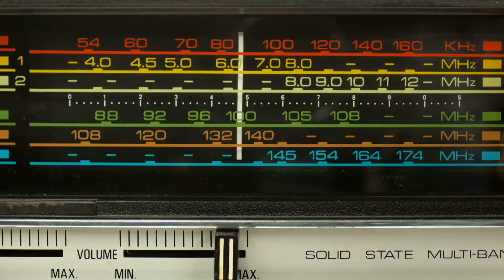Philip Cottrell Spain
phil cottrell spain, cottrell spain, philip cottrell gibraltar, phil cottrell gibraltar, p cottrell, philip howard edward cottrell gibraltar, philip cottrell uk, philip cottrell uk gibraltar